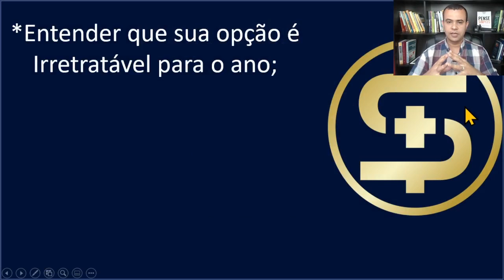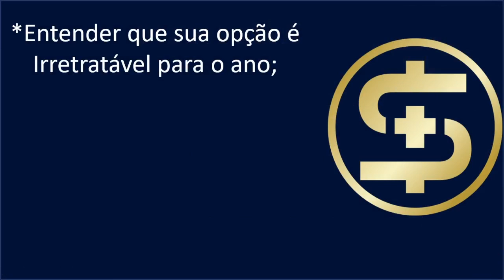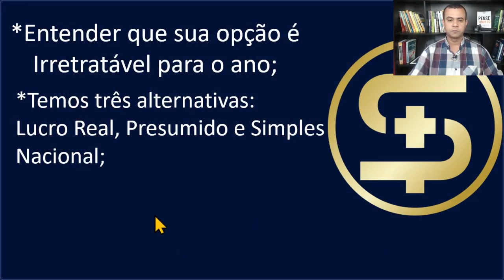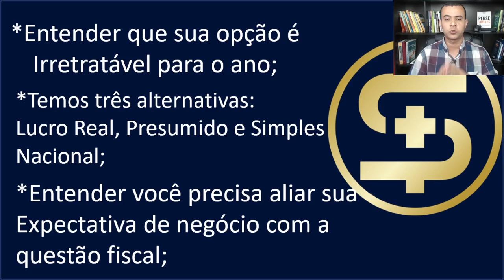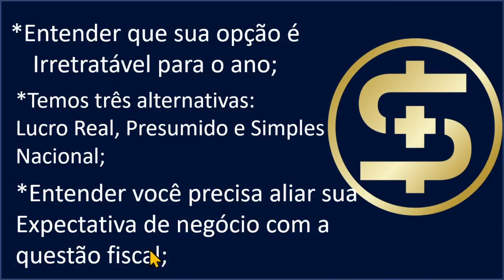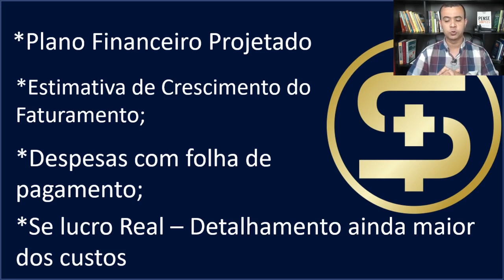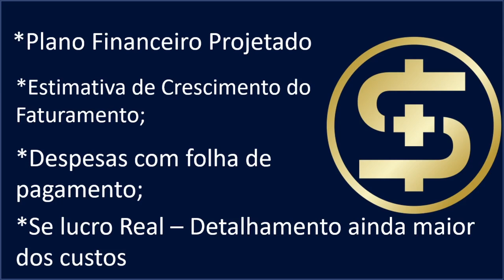Como pagar MENOS IMPOSTOS em 2020 | PLANEJAMENTO TRIBUTÁRIO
Final de ano chegando, muita correria...Datas festivas...criação de muitas expectativas..mas uma preocupação todo empreendedor brasileiro não pode deixar de lado: Como economizar no pagamento de tributos no meu negócio!? Afinal sabemos que nosso país tem uma das maiores cargas tributárias do mundo.

Mas mesmo sabendo disso, você tem pensado sobre essa questão? Sabe quais os pontos mais relevantes que precisa considerar no seu empreendimento para alcançar uma eficiência tributária?

Veja esse vídeo, espero que possa te ajudar a pensar no assunto.

Abraço!

Paulo Oliveira